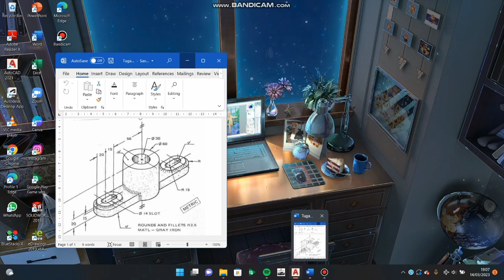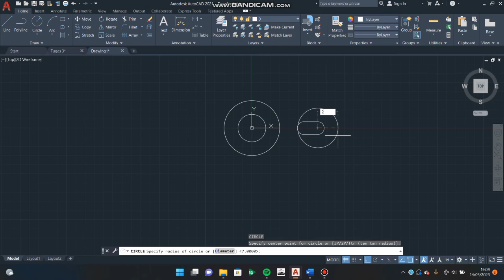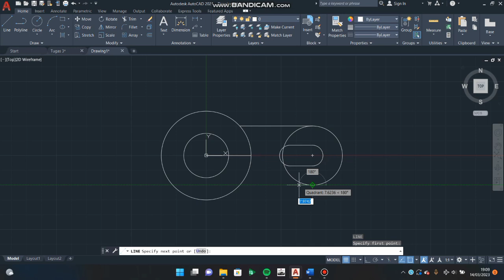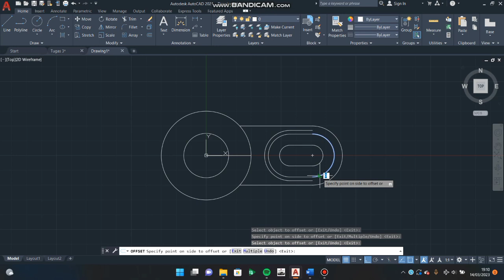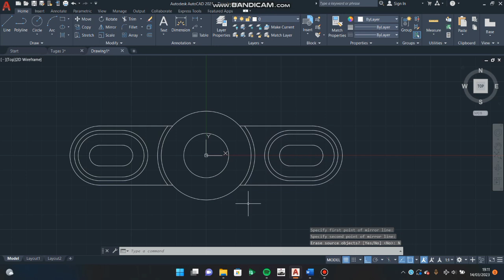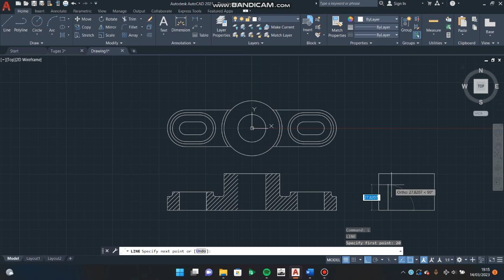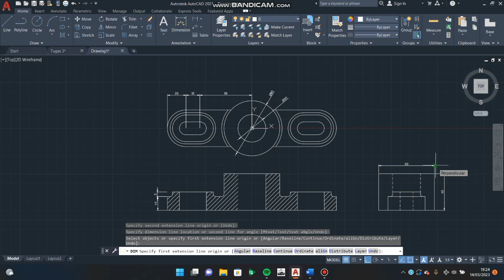Tugas 2 CAD 2D | Heny Apsari Winagari 14 TMB